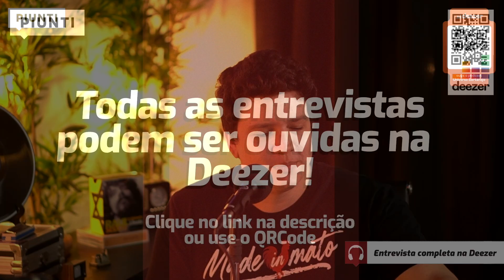PAI EMPRESÁRIO: É PROBLEMA OU SOLUÇÃO? | Piunti entrevista Dudu e Eliseo Pasquali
-Meu insta: @piunti

Dudu e Eliseo Pasquali é uma dupla recém-formada por um cantor que fez toda sua vida em bandas de baile (Dudu) e um empresário do Agro respeitado no Brasil inteiro (Eliseo Pasquali).

O que uniu os dois? Música e solidariedade.

O papo de mais de uma hora traz histórias bonitas de superação e ajuda ao próximo, além de uma aula sobre agronegócio, interesse de muitos que acompanham o canal.